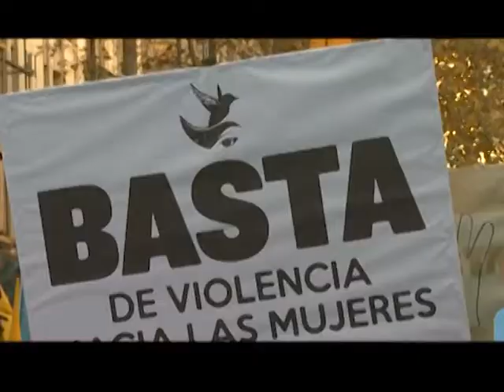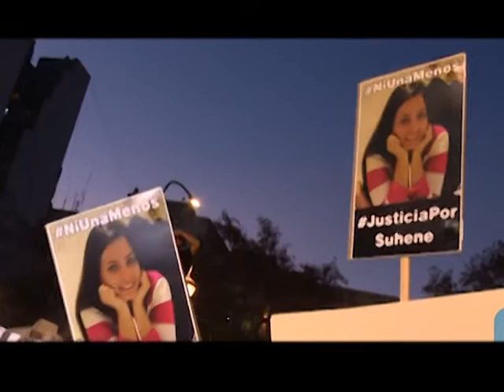ANDREA ROSETTI SE APROBO LA LEY BRISA APORTE DEL ESTADO PARA HIJOS DE VICTIMAS